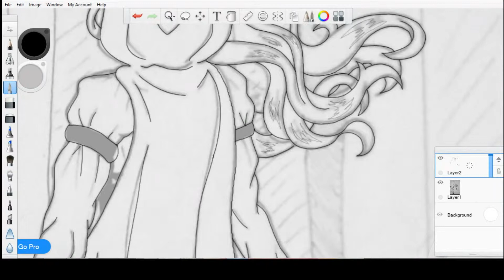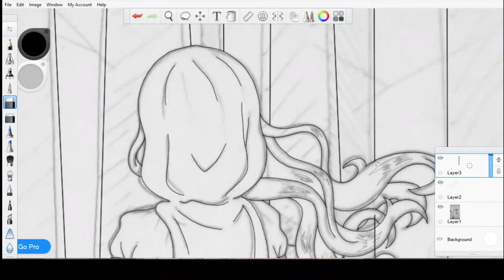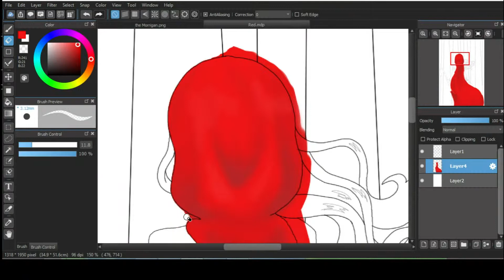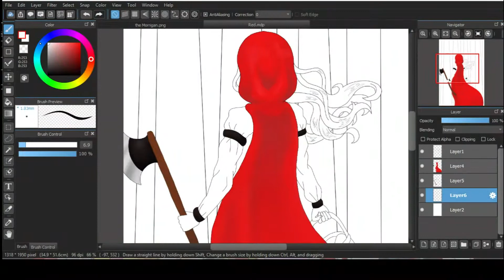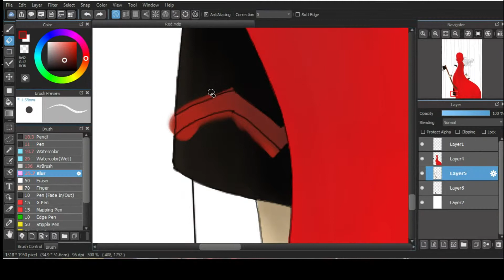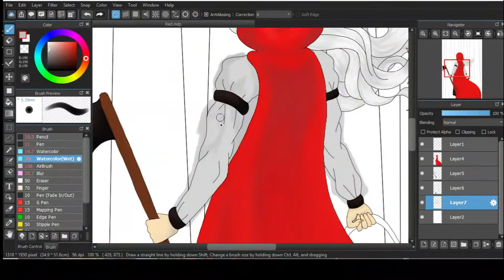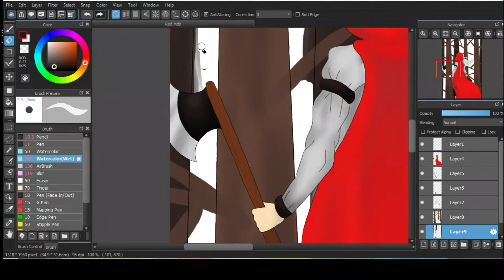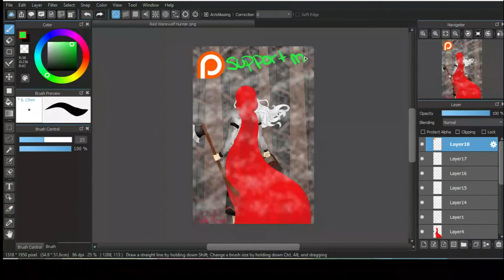Red Werewolf Hunter Speedpaint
This is the speed paint for my drawing “Red Werewolf Hunter”.
This will have a short story spin off of Red Riding Hood! And yes I am aware that the white shirt looks weird, I did fix it later but I did not record it. The link below has the finished drawing with it’s fixes!

Total drawing time: 3-4 hours

Track: Areo Chord & Anuka - Incomplete (Muzzy Remix)

Drawing Program used for the lineart: Autodesk Sketchbook
Drawing Program used for the coloring: MediBang Paint Pro
Editing Program used: Shotcut 4

If you want to see exclusive works, become my patron!